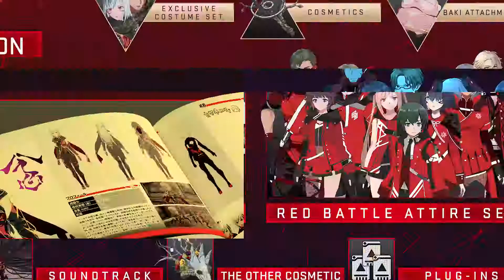Scarlet Nexus Game Opening Trailer PS5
Watch the opening animation for SCARLET NEXUS! SCARLET NEXUS releases June 25th, 2021.